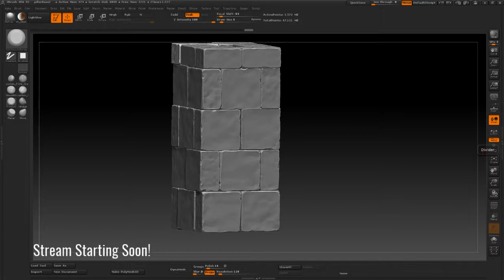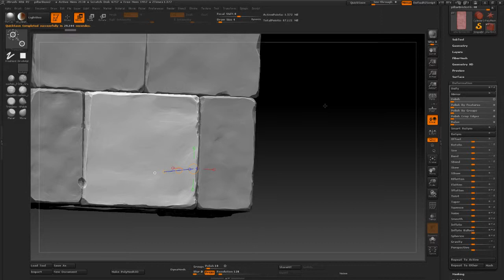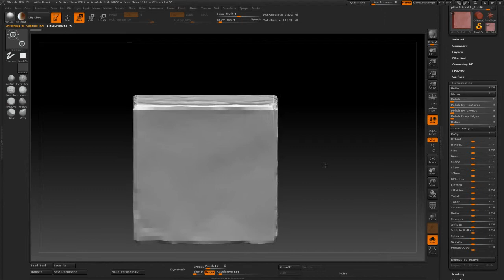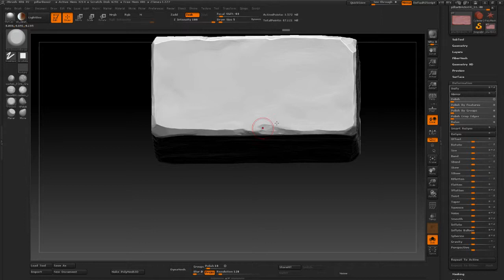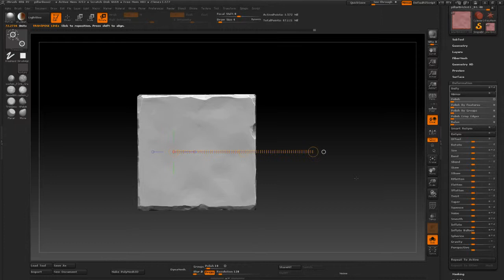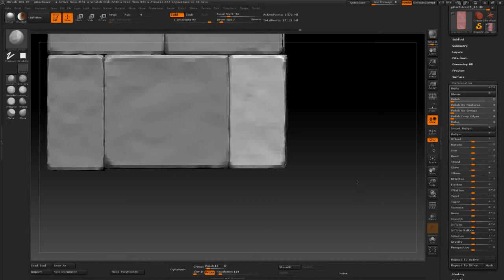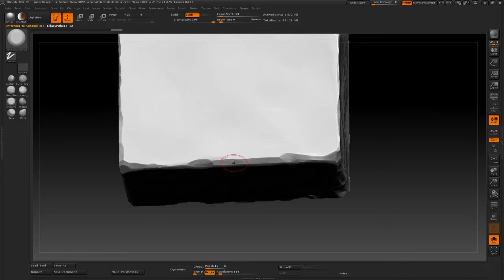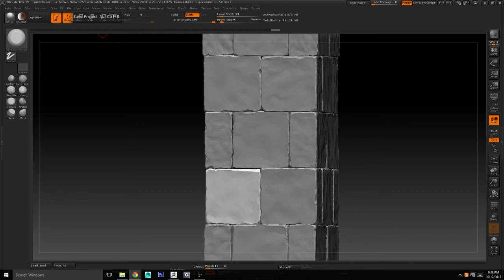Game Environment Creation 24 - zBrush Pillar Sculpting Fixing Block Issues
Live streaming while I work on an environment in Unreal Engine 4 as an addition to my portfolio. You can also follow the progress on Polycount